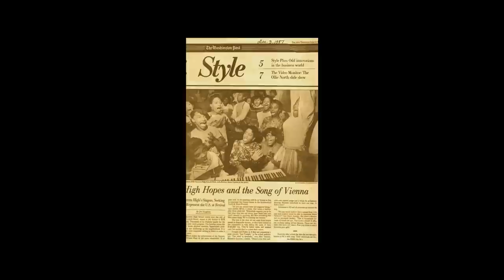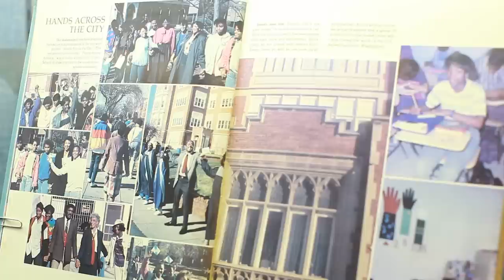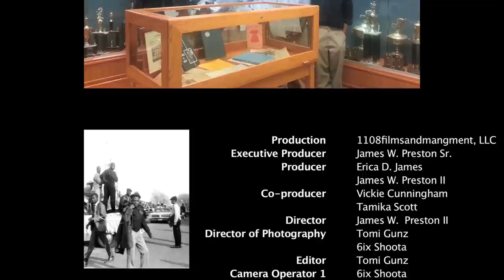Eastern High School Alumni Association of DC Documentary Video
Brief snippet of the documentary on historic alumni experiences from Eastern Senior High School, Washington, DC.